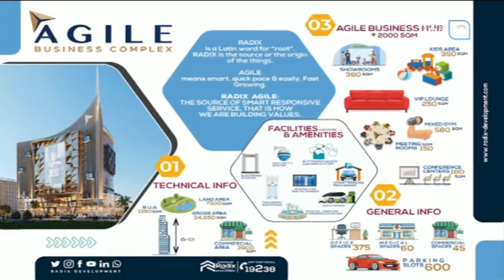حلقة مختلفة جداً.. من برنامج الجمهورية الجديدة يوم الجمعة الساعة الخامسة مساءًا مع منى العمدة